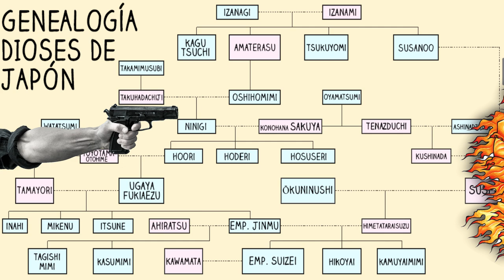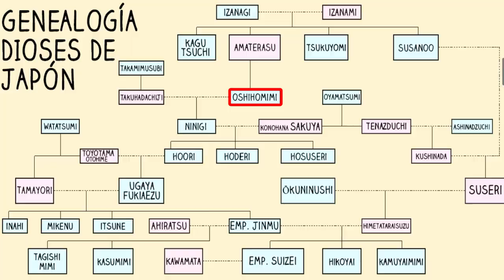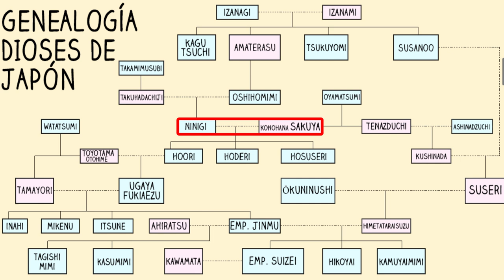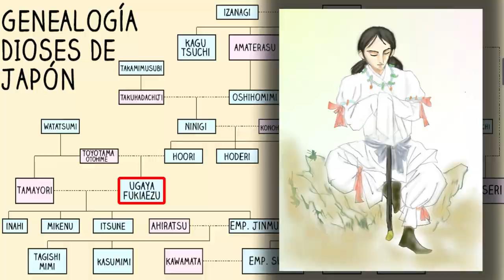MITOLOGÍA JAPONESA 🔮 El Sintoísmo y los dioses y leyendas japonesas 🔮 MITOS Y LEYENDAS 14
MITOS Y LEYENDAS 14: El Sintoísmo y la Mitología Japonesa

0:00 Introducción
0:17 El Sintoísmo y la Mitología Japonesa

La mitología de Japón, enclavada en la religión sintoísta, es muy extensa y variada. En este episodio voy a centrarme en explicar los tres grandes ciclos mitológicos. El primero es la historia de la gran pareja de dioses Izanagi e Izanami, y cómo ella muere y queda atrapada en el Yomi, el inframundo.

El segundo involucra a los hijos de estos dos. Amaterasu, la diosa del sol, y su hermano Susanoo, dios de las tormentas. No le gustaba su puesto, y siempre andaba montando bronca entre los demás dioses. Se dice que Amaterasu se escondió en una cueva porque se había deprimido y cuando salió todos expulsaron a Susanoo, que acabó gobernando en las islas de Japón.

El último ciclo se centra en la descendencia tanto de Amaterasu como de Susanoo. La historia de Okuninushi y la libre, que acaba casado con Suseri, hija del travieso dios; la llegada de Ninigi a Izumo para tomar las riendas del gobierno terrestre; y la historia del anzuelo de Hoori son los mejores ejemplos de estas historias.